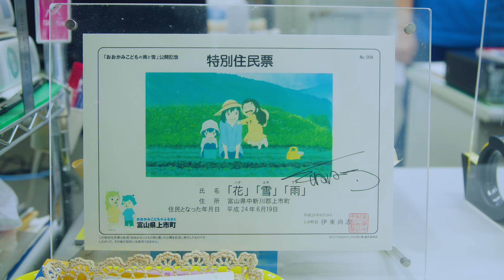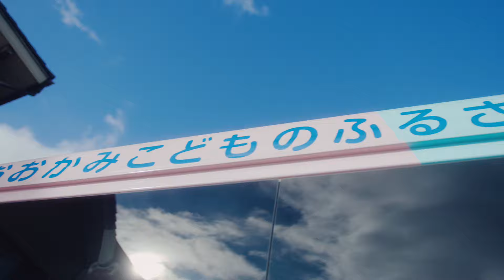上市駅開設90周年「あのとき、上市駅で。」 アニメ映画監督 細田守さん編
富山地方鉄道上市駅開設90周年記念動画
「あのとき、上市駅で。」　アニメ映画監督 細田守さん編

インタビュー編として、今夏に公開しロングラン上映された映画「竜とそばかすの姫」の監督で、上市町出身の細田守さんから、上市駅を利用していたころのエピソードやお祝いのメッセージを頂いています。

〈動画制作の経緯と動画に込めた想い〉
上市町の玄関口として、90年間、人々の往来と交流の拠点の役割を担ってきた上市駅。近年は駅の利用が減り、かつての賑わいが失われつつあります。

本動画は、普段何気なく利用をしている、または利用していた、「上市駅という場所」について、90周年という節目で、改めて思い出を振り返ってみようというプロジェクトから制作されました。

動画の制作は、上市町町民と出身者の協働で制作しています。

上市町は「つながり、つづく 上市町」をスローガンに、
町民と出身者のつながりづくりを推進していきます。

上市町ホームページ

出身者コミュニティ「上市町首都圏同窓会」facebookグループ※承認制